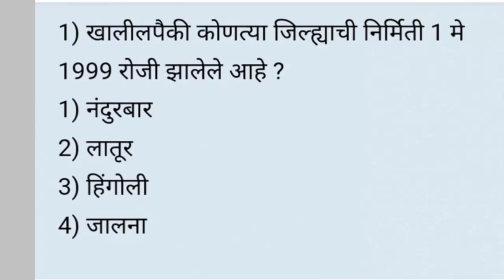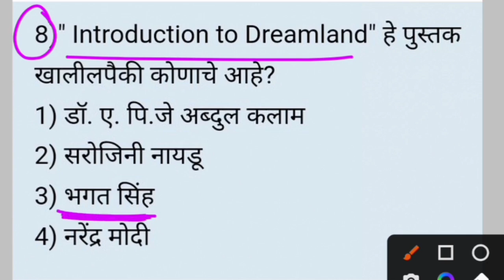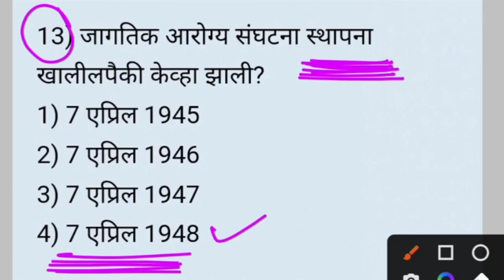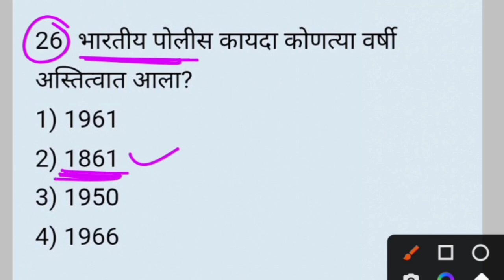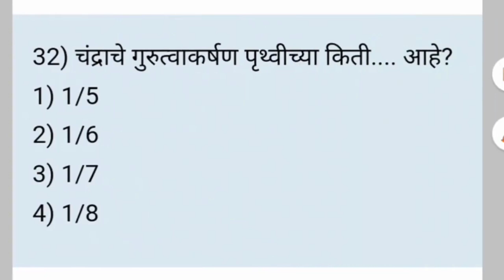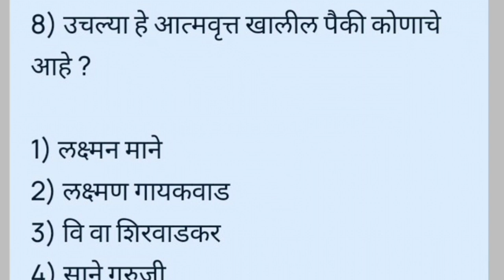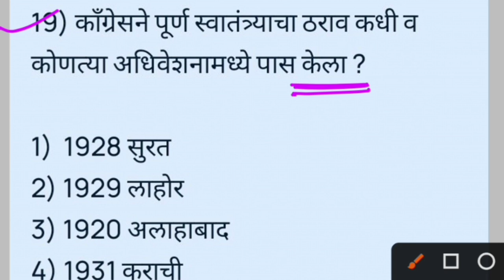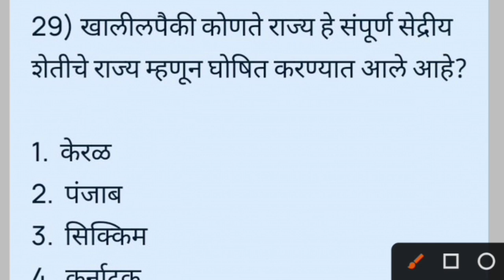| Police bharti Maharashtra 2023 Gk Paper | Maharashtra Police bharti 2023 Gk questions Paper |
Mpsc Wallah Channel -

Dosto app video dekhiye or acchi lage to ise like kijiye share kijiye. Agar aapka koi sawal hai to app mujhe comment bhi kar sakte hai, mai aapke comment ka reply dene ki poori koshish karunga.

Talati bharti
पोलीस भरती
 बँकिंग भरती
स्टाफ सिलेक्शन